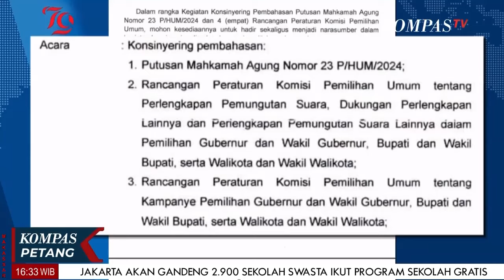KPU & DPR Konsinyering Bahas Pilkada 2024 Malam Ini, Sementara Mahasiswa Tetap Mengawal Putusan MK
JAKARTA, KOMPAS.TV - KPU & DPR Konsinyering Bahas Pilkada 2024 Malam Ini, Sementara Mahasiswa DI Berbagai Daerah Tetap Mengawal Putusan MK